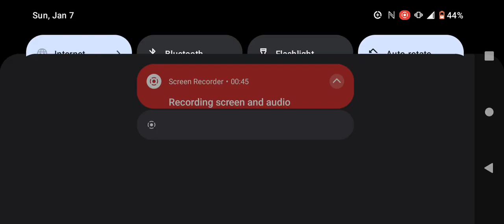hk mp5 2